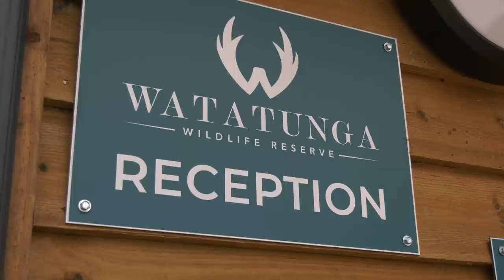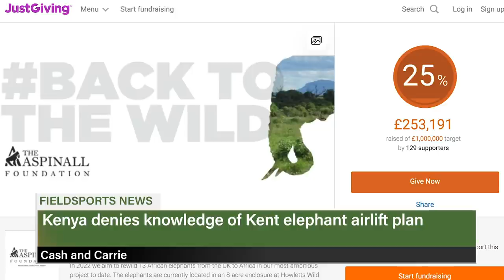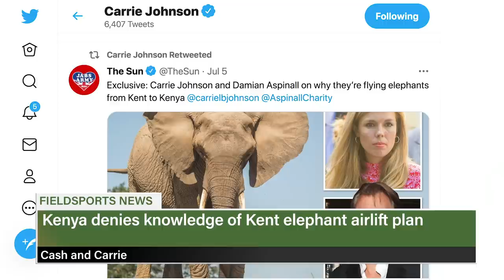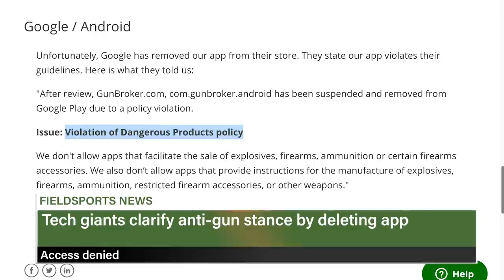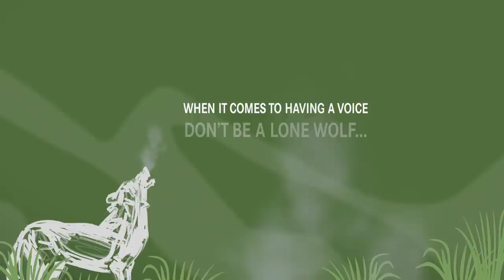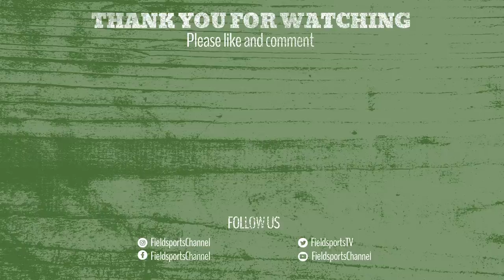Fieldsports Britain – thermal safari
Imagine a wildlife park where you can eat the antelope. There is one – and it's in Norfolk. Watatunga Wildlife Reserve outside King's Lynn is home to rare species including hog deer, lechwe and sitatunga plus birds such as the great bustard. The park takes a realistic view of deer and antelope management, so you can eat culled animals on the park. Paul Childerley takes a look and tries out the latest iRay thermal spotter, to see how good he is at spotting species. Meanwhile, Tom Davies is on a safari of a different sort, calling in roe deer in Devon. He and Charlie try out all kinds of calls from squeaky dog call to Swanee whistle to see what effect they have on the roe. Amazement is one reaction. We look into the future of rhino and elephants if antis such as Carrie Johnson have her way. It's bleak. Plus we are giving away £625 of FORM custom rifle stock, and we have a link to our report from the Worlds at EJ Churchill. David brings you the news from the News Stump and Charlie has his selection of the best hunting and shooting videos from YouTube in Hunting YouTube. Keep it

- all the details you need